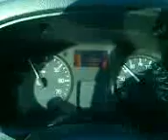Renault Kangoo 1500 dci 85 cv acceleration